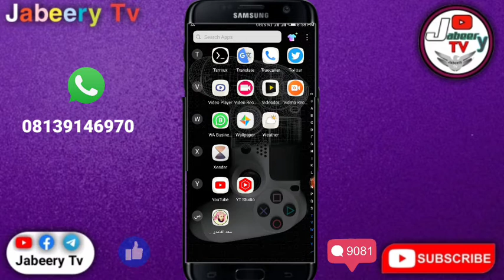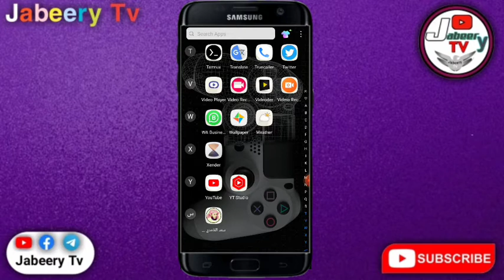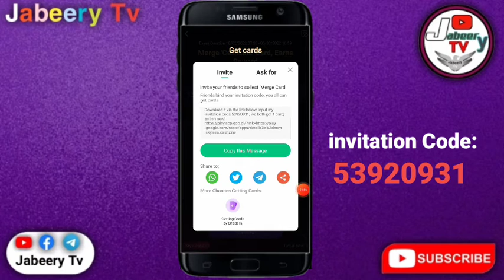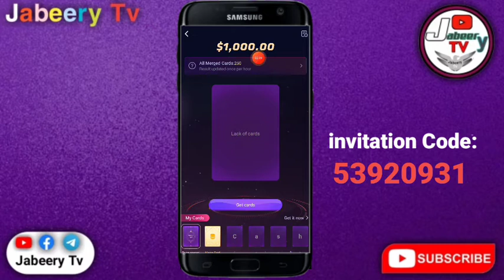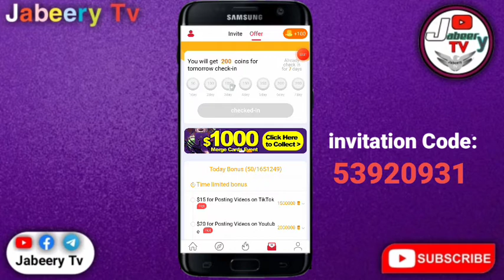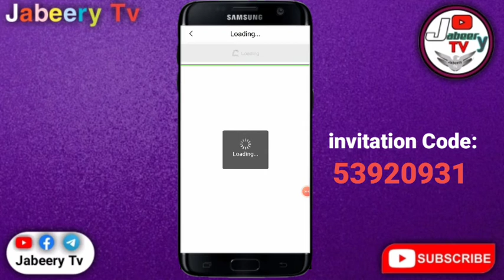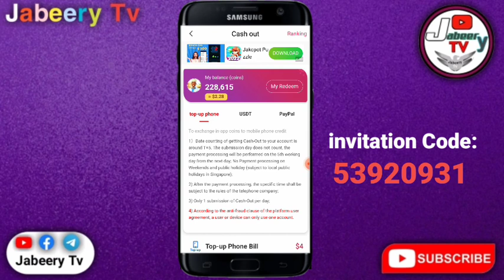Hanyar Samun $1,000 Acikin app din Cashzine